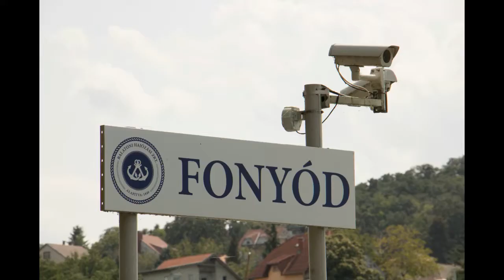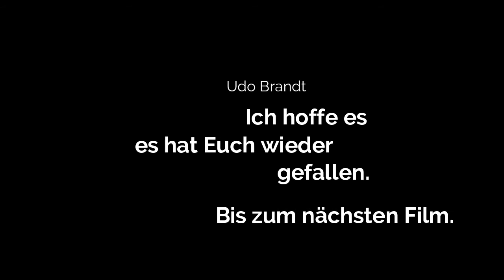Ungarn - Markttag in Fonyod & Hafenbesuch 07.2018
Ungarn - 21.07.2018 besuch des Marketes in Fonyod und anschließenden Besuch des Hafens.